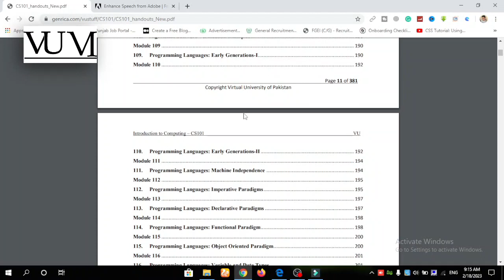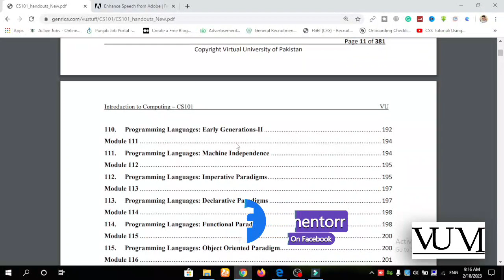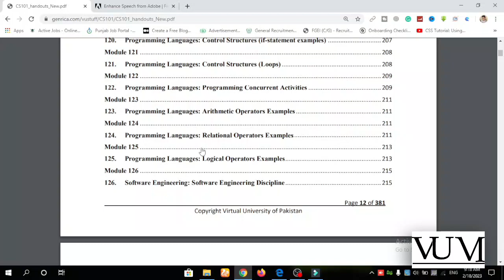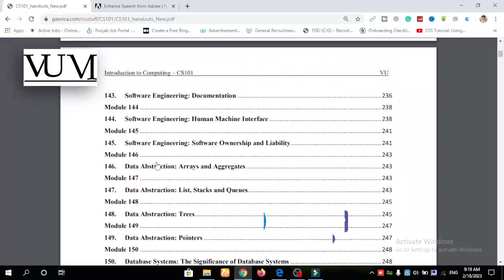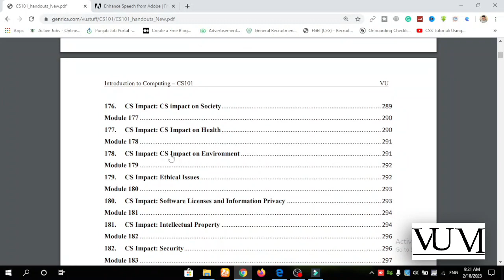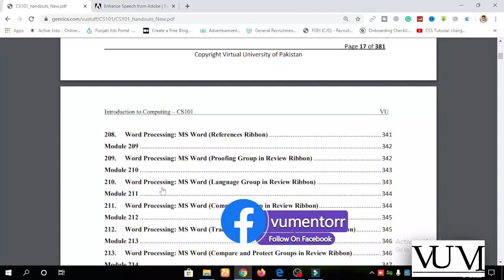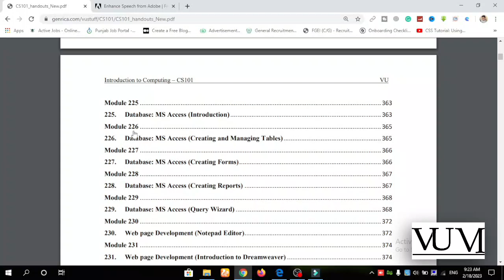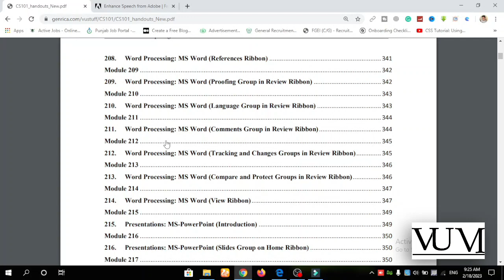CS101 Final Term Important Lectures Fall 2022 | Score A Grade In Exams | VU Mentor